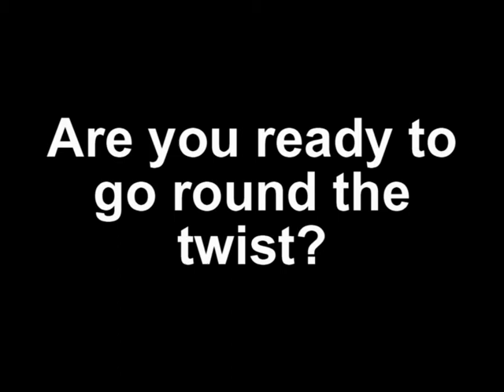Hampshire Scout Network - Round The Twist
Hampshire Scout Network promo